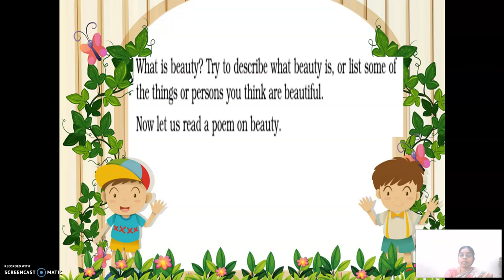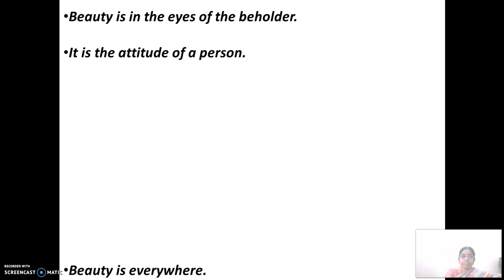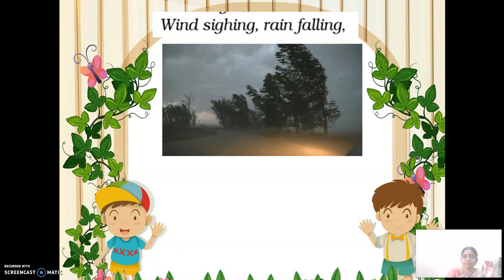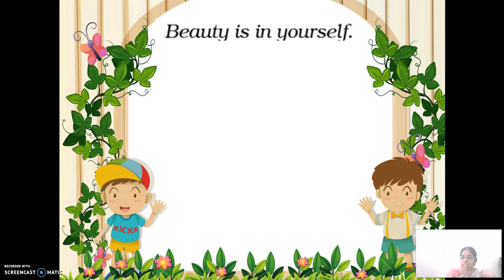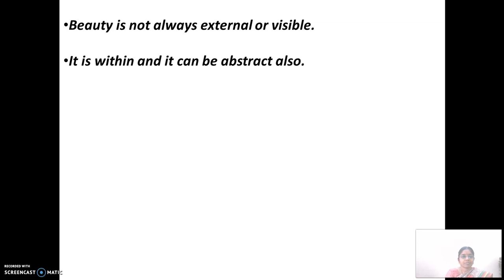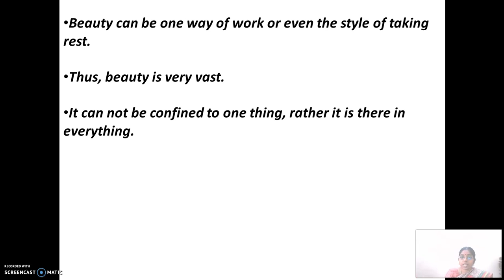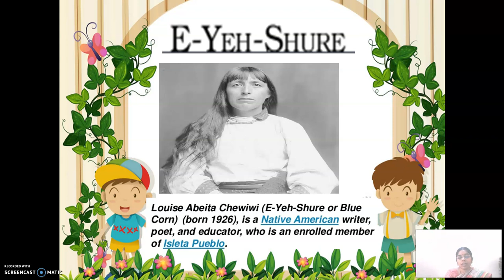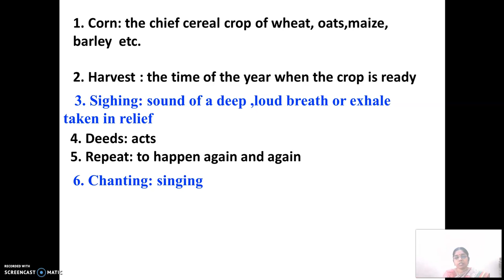GGVS6 SE C4 RECAPBEAUTY P1